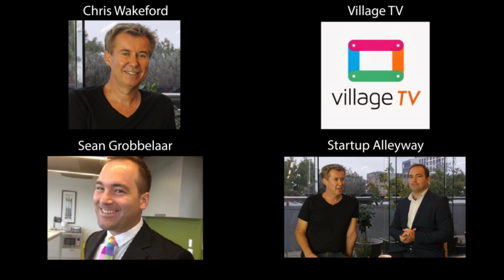Startup Alleyway with Chris Wakeford - Creating an Successful Startup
Chris Wakeford is the founding partner of Launch Partner's based in Sydney and LA, a start up exit specialist.

Their aim is to simply find game changer,customer centric disruption model's which literally liberate the restrictive barriers to the digital market which add massive value to' customer fan's'

They are part of a trending liquid economy which is set to reshape the old friction based industrial based offline' economy'

He personally love spearhead ,fast track and exit in ramping up the globalisation and entertainment of customer's globally.Speed is critical.